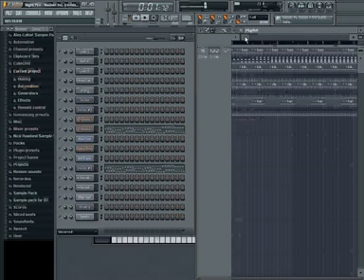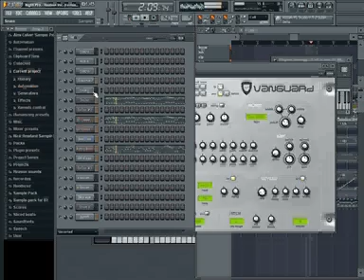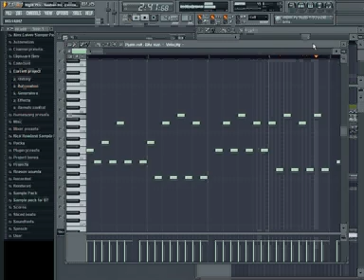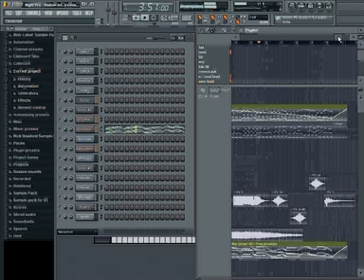Nathaniel Stacey - Raaban Inc. (Remix) Update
this is pretty much the final version.